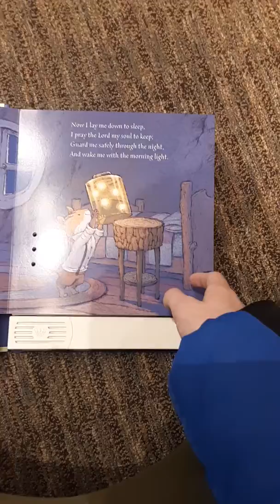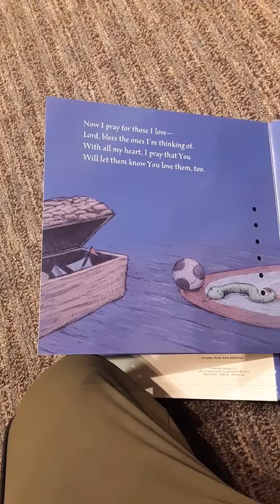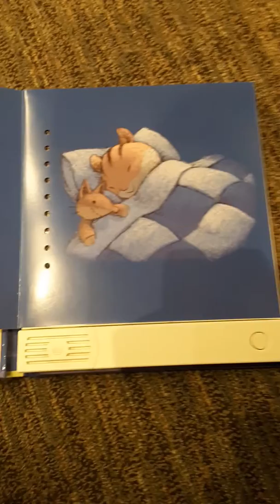Now I lay me down to sleep